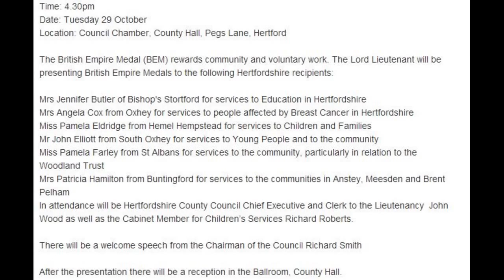Still slide show - BEM Awards County Hall Hertfordshire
From the HCC website.
The British Empire Medal (BEM) rewards community and voluntary work. The Lord Lieutenant will be presenting British Empire Medals to the following Hertfordshire recipients:

Mrs Jennifer Butler of Bishop's Stortford for services to Education in Hertfordshire
Mrs Angela Cox from Oxhey for services to people affected by Breast Cancer in Hertfordshire
Miss Pamela Eldridge from Hemel Hempstead for services to Children and Families
Mr John Elliott from South Oxhey for services to Young People and to the community
Miss Pamela Farley from St Albans for services to the community, particularly in relation to the Woodland Trust
Mrs Patricia Hamilton from Buntingford for services to the communities in Anstey, Meesden and Brent Pelham
In attendance will be Hertfordshire County Council Chief Executive and Clerk to the Lieutenancy John Wood as well as the Cabinet Member for Children's Services Richard Roberts.

There will be a welcome speech from the Chairman of the Council Richard Smith
After the presentation there will be a reception in the Ballroom, County Hall.

Category